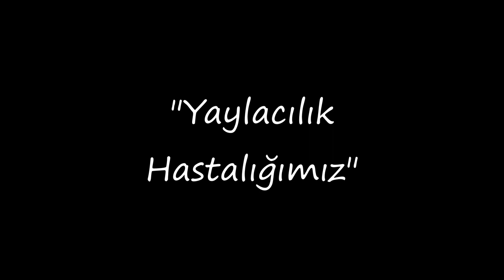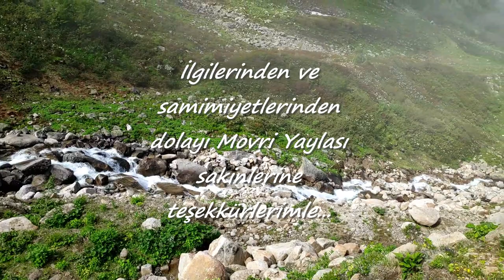"Yaylacılık Hastalığımız..."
Rize'nin Ardeşen İlçesi Tunca Vadisi'ndeki köylerde yaşayan Laz vatandaşlarımızın göç ettiği Dere, Şorak, İntor ile Movri yaylalarında yaşayan son yaylacılarla; hatıraları, eski göçleri, gidenlerin neden gelmediğini ve yaylacılığı konuştuk.